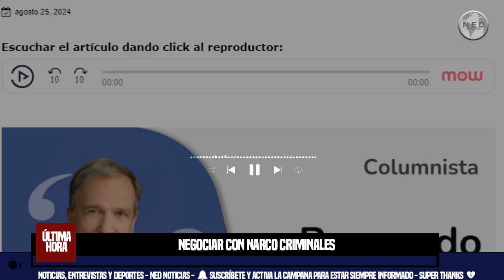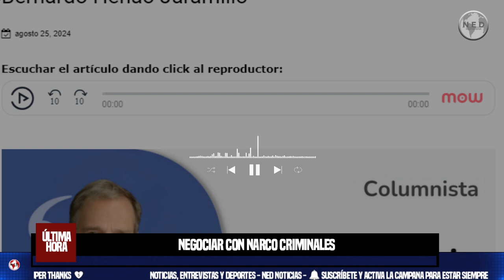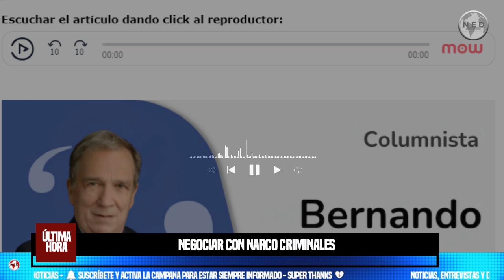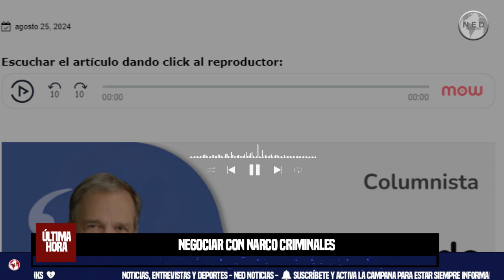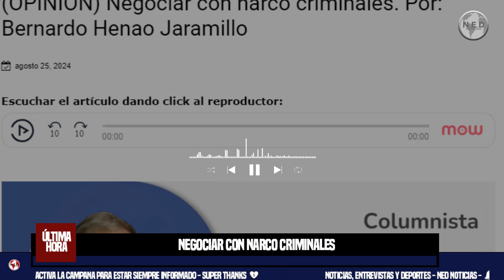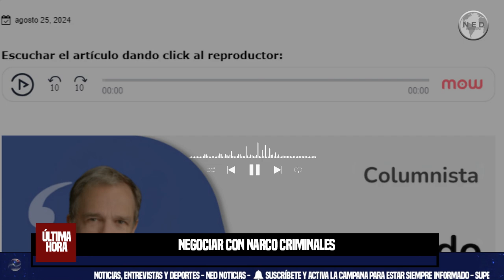NEGOCIAR CON NARCO CRIMINALES 🔴🔴 POR BERNARDO HENAO JARAMILLO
Todo parece indicar que la “Paz Total” no es para eliminar la violencia y que la sociedad colombiana pueda vivir en paz, sino que se trata de otorgar perversas prebendas a quienes han impuesto el crimen y el terror en el territorio y aún fuera de él. No otro significado puede dársele a la siguiente intervención de Petro “(…) le gritan a Petro los ricos del país ‘Fuera Petro’. No están reproduciendo el mismo mensaje que lanzaron cuando mataron 5.000 militantes de la Unión Patriótica, son los asesinos los mismos que gritan fuera Petro”.